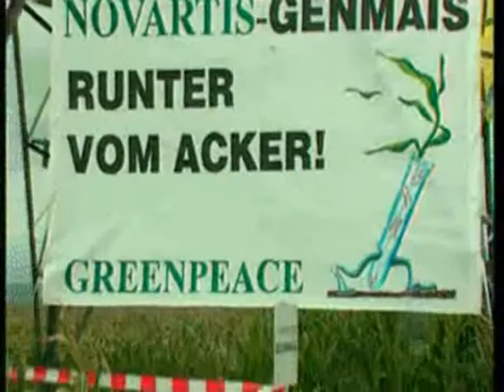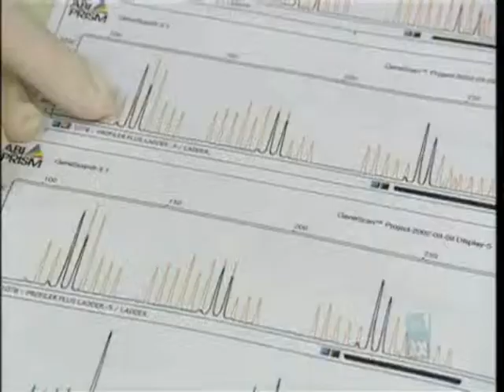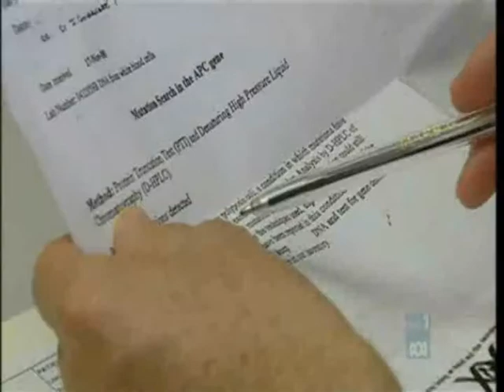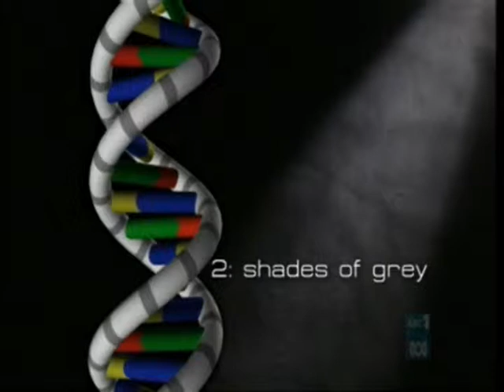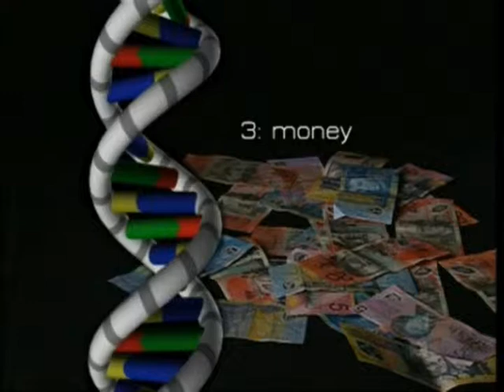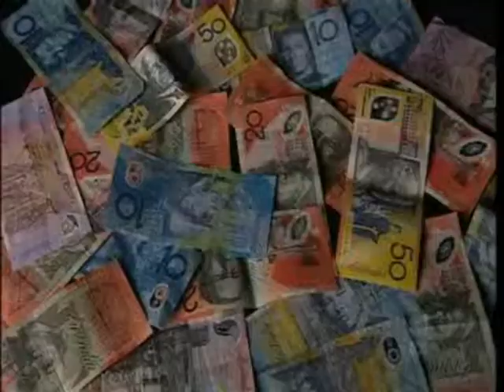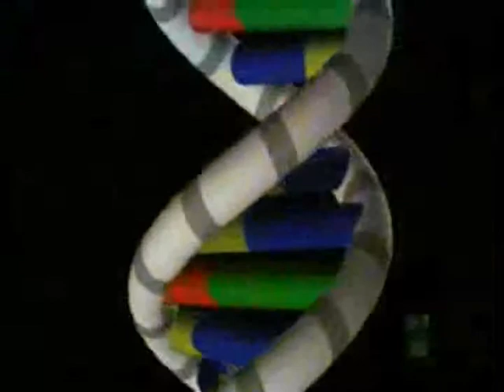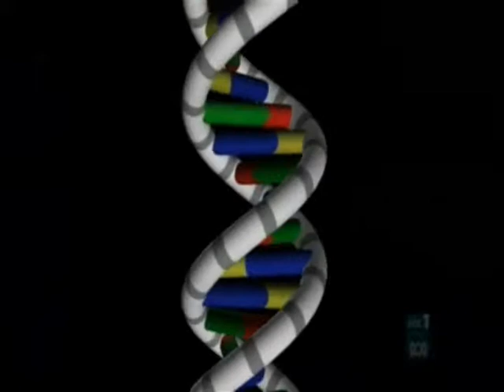Atoms alive Ep. 8 Genetic Issues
Ep. 8 Genetic Issues
Considers genetic issues, discussing how genetics might play out in the future.

People love the idea of genetics curing disease, but they
distrust and even fear human cloning, GM foods and human germ
line therapy. Why can't we have the genetics we want, but not the
genetics we don't want? Problem is it's all the same technology!
This program aims to supply information to support discussion of
genetic issues. We outline the problems and possibilities of
genetic technology, without being judgemental.